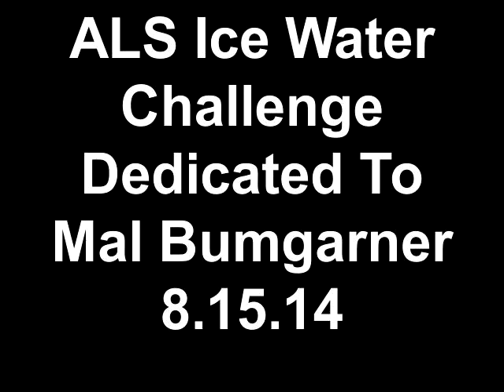ALS Ice Water Challenge Dedicated To Mal Bumgarner 8 15 14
Bobby Parker bravely accepted the challenge and challenges Ed Debnam, Carol Debnam and PUG Wallace.  They have 24 hours to accept the challenge or donate $100 to the ALS Awareness Foundation.  Let's find a cure!